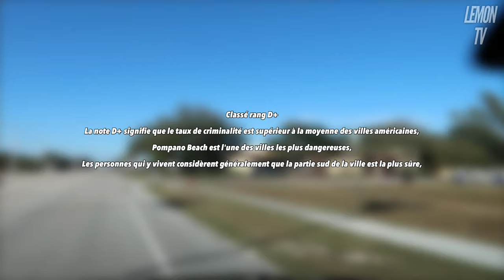GROWING UP IN THE NEIGHBORHOOD- Le quartier de Kodak Black Pompano Beach (découverte)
Aujourd'hui je vous plonge en plein cœur de Pompano Beach quartier sensible de Floride à travers l'expérience de Kodak Black et ses proches